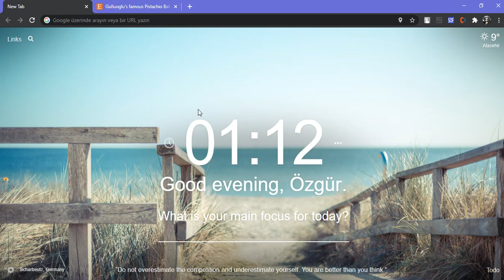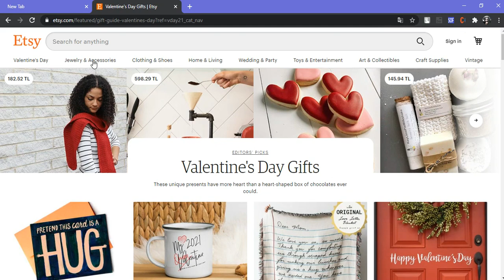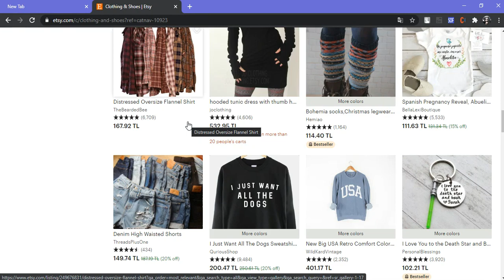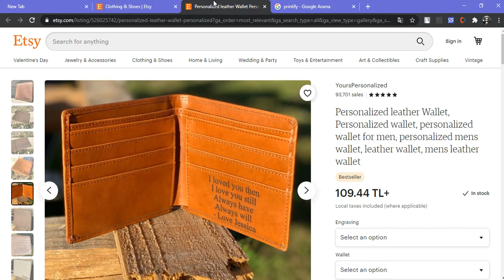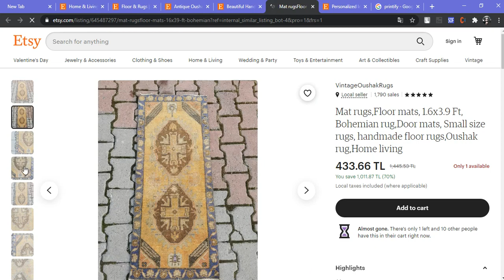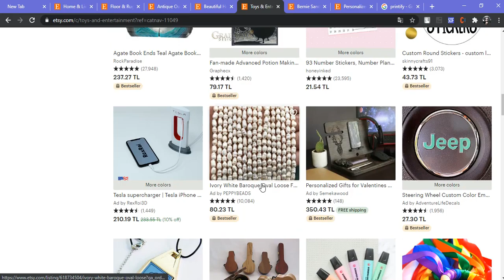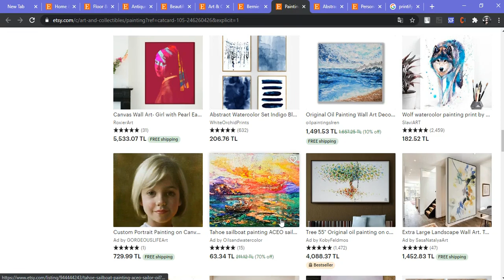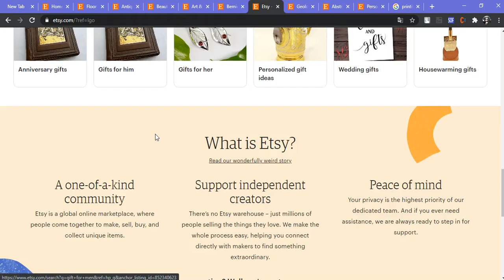Etsy Nedir En Çok Hangi Ürünler Satılmakta, Türkiye'den Yapabilir Miyiz? | İnternetten Para Kazan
Merhaba arkadaşlar ben Akın Yılmaz. Ekibimle birlikte sizlere ebay dropshipping nasıl yapılır, ebay’de satan ürün nasıl bulunur, amazon etsy shopify  dropshipping ve print on demand nasıl yapılır gibi soruların çözümünü üretiyoruz.  📚 Hizmetler ve Kurslarımız: